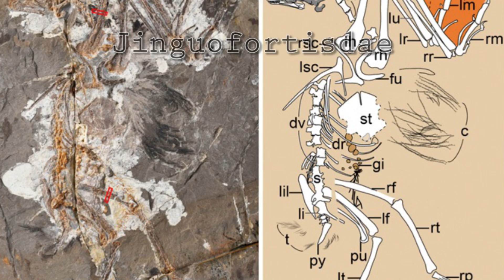Drugged Octopuses & Largest Birds - 7 Days of Science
This week we have a look at the largest birds, octopuses being forced to take MDMA, and a beluga whale that's probably got very lost indeed.

Sources -